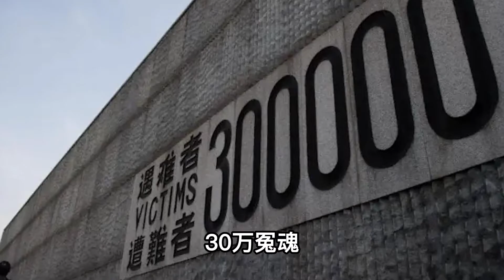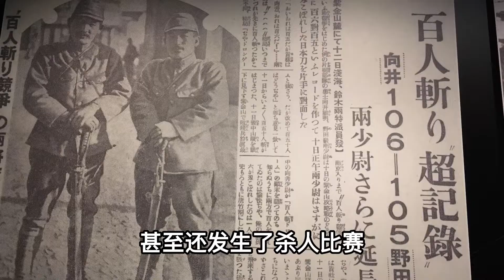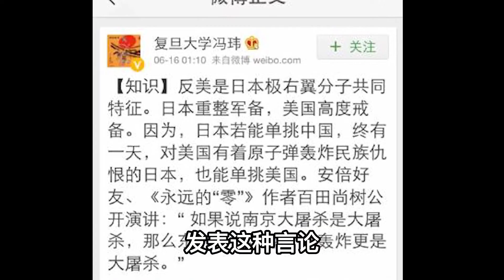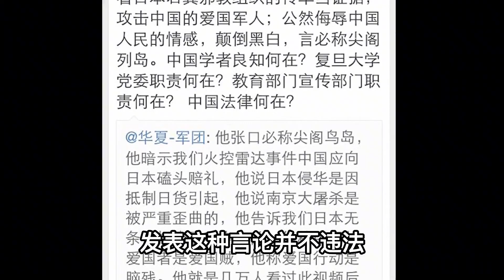复旦教授冯玮卖国求荣，说南京大屠杀是误杀，公开给军国主义洗地